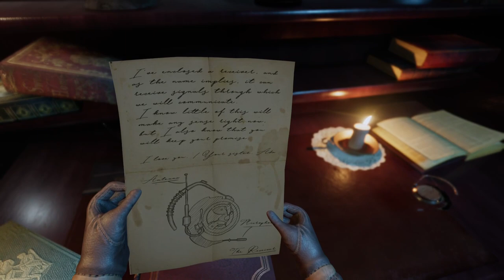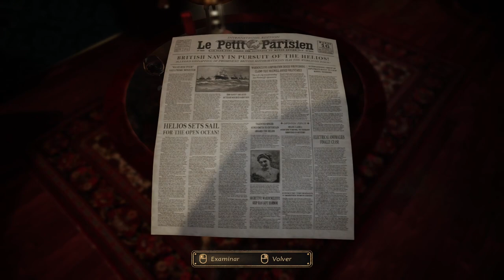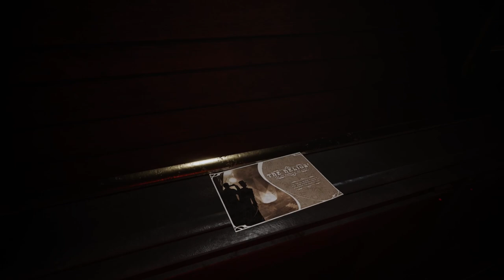Close to the Sun 🌞 - Prólogo - La Genialidad de Ada - Gameplay - Español - Walkthrough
Año 1897. El Helios flota impertérrito en aguas internacionales. Las nubes negras se ciernen mientras las olas chocan con el casco. Se ven enormes y fastuosas efigies de oro por doquier.

Fruto de la visión de Nikola Tesla, el Helios acoge a las mejores mentes científicas. Una utopía de investigación, independiente de cualquier estado y aislada de la sociedad. Aquí son libres para sobrepasar los límites de la materia y el tiempo.

La periodista Rose Archer embarca en busca de su hermana Ada, pero pronto descubre que no todo es lo que parece. Enormes pasillos vacíos. El hedor de la carne putrefacta en el ambiente. Silencio. Y una única palabra pintada sobre la entrada... ¡CUARENTENA!

Prólogo del gameplay de "Close to the Sun".
Juego de aventuras desarrollada por Storm in a Teacup y publicado en 2019.